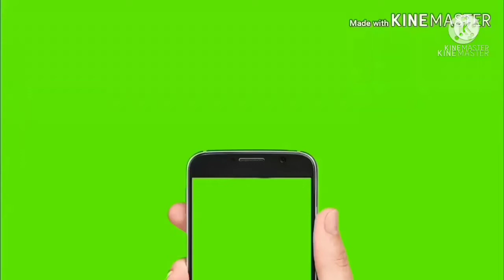Mahindra 585 Di, Scorpio S6+ Car, Balkar Tractor Combine And Mater Bijan Wali Machine For Sale